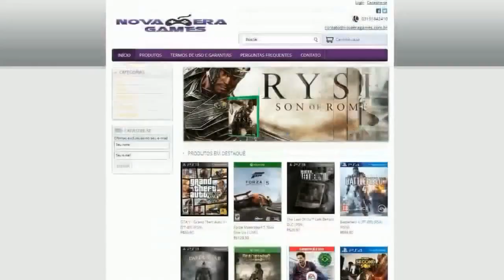TARTARUGA NINJA - Garry's Mod PROP HUNT #29